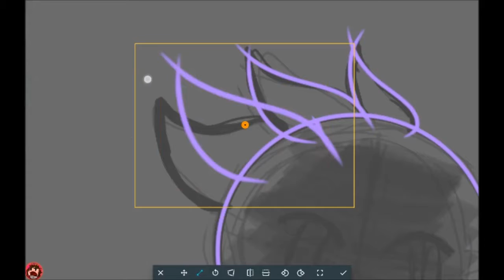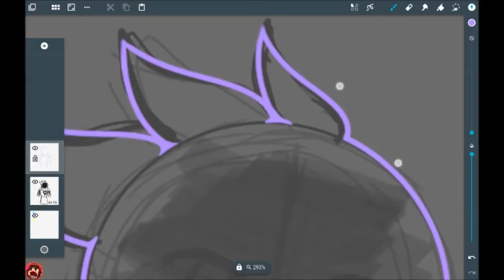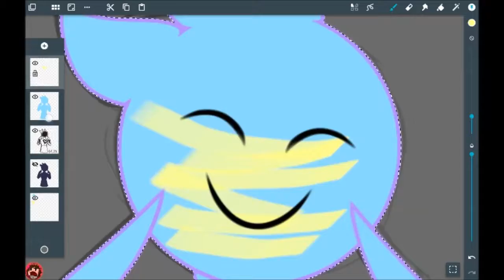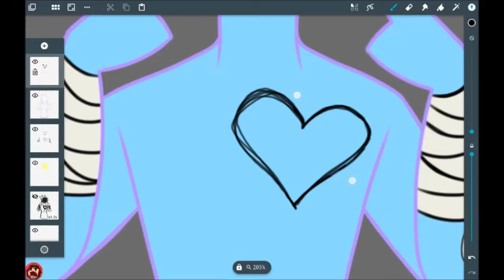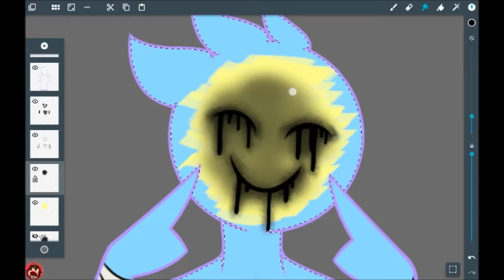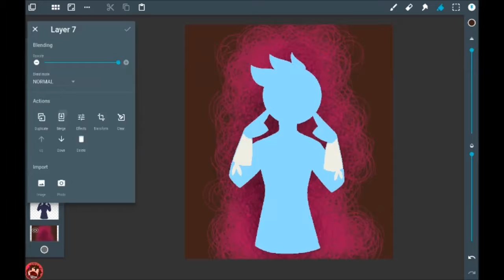Smiles All Around. [Pastel Gore] SPEEDPAINT.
I really like this boy.

Things I used to make the video/picture-
Drawing- Artflow
Recording- Mobizen

Finished picture-